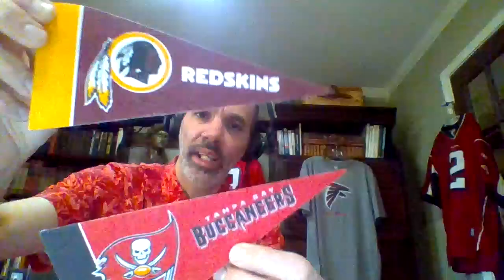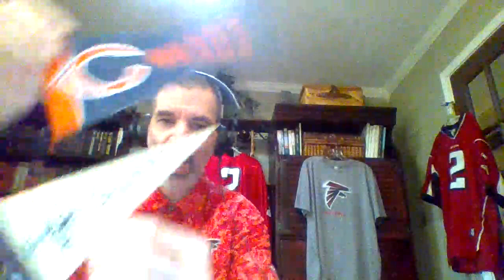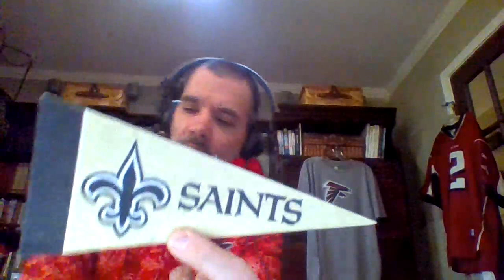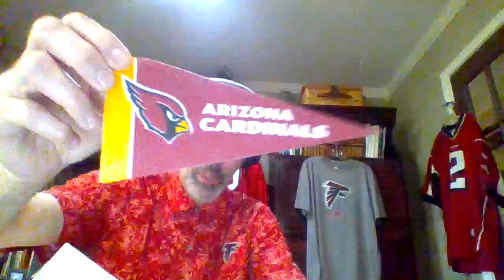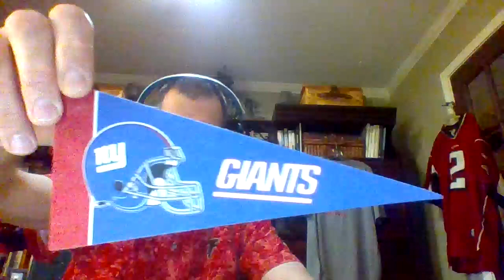Monday SEASON OVER PLAYOFFS BUCS SAINTS It's Coming THE BOX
SLITA